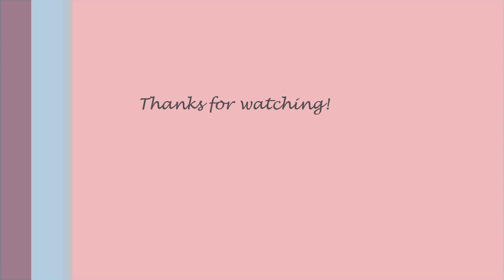HAUL PEPCO | 30% Reducere după pandemie | S. Ana-Izabela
Am filmat pe 23...și din păcate n-am apucat să postez pe 24 clipul, dar oricum mă îndoiesc că v-ar fi fost de folos pentru că la ce haos se anunța, am considerat că cel puțin în prima săptămână de la deschiderea magazinului nu îmi fac apariția. Și m-am ținut de cuvânt! :))
După cum vedeți, n-am luat prea multe chestii, decât ce mai aveam nevoie prin casă sau ce mi-a atras atenția. Aștept cu drag să-mi povestiți dacă și voi ați avut o experiență funny de când s-au deschis magazinele! :))